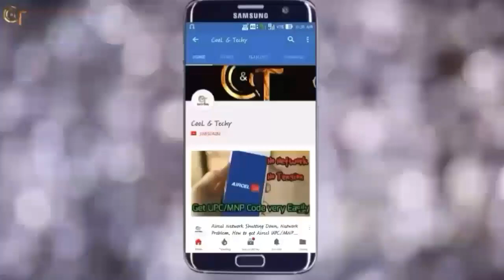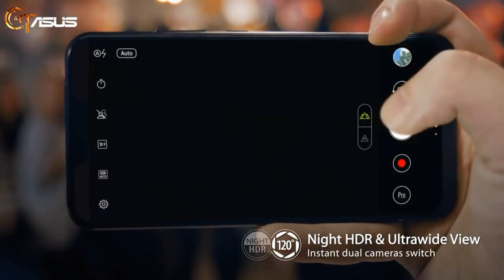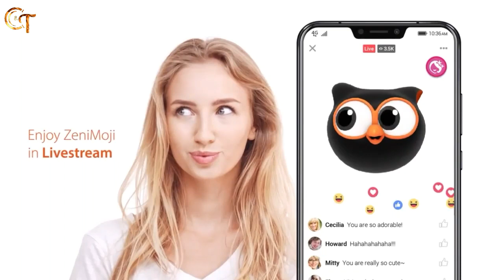Asus Zenfone 6 Series Confirmed! - First Look & Design Leaked - Yeh to Aag laga dega 😍🇮🇳🔥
Hi dosto, main aaj  ish video main Zenfone 6 Series ke barein main bataya hain.

Thanks

© CooL & Techy